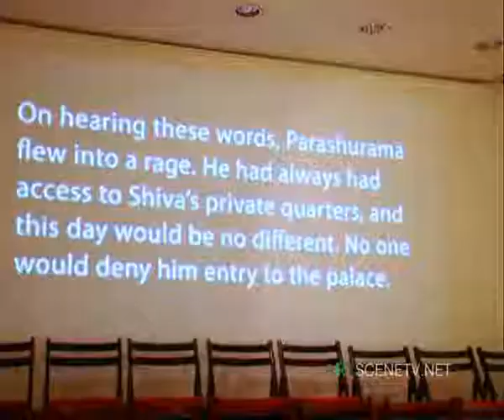Artscenetv.net| Prism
100 Tonson Gallery is excited to present Prism, a collaboration exhibition by Pichet Klunchun and Kornkrit Jianpinidnan, curated by Thanavi Chotpradit.  (The exhibition will be on view on 25th  March   25th April 2010)

Known and seen internationally, more often than in Thailand, the performance of Pichet Klunchun will be, for the first time, shown in a visual art space, right downtown in the city of Bangkok.

"Prism" is the collaboration exhibition where space emerges from disciplinary encounter (performing arts and visual arts) and the parallel narratives. With his photograph book and installation, Kornkrit Jianpinidnans The House No.1 transforms 100 Tonson Gallery into a space in-between the world of Thai traditional literature and the world of reality for Pichet Klunchun to perform Ganesh .

In the obscurity of the space-in-between, there is not only a story of Ganesh losing his trunk, but also the fragments of the political situation we are facing in our present society.

Ganesh, the performance will be opened 10 rounds (approximately 1 hour each).  There will be only 40 seats in each show containing complimentary refreshment, please reserve ticket in advance to avoid disappointment.

The performance ticket is 1000 baht and Students: 700 baht. (Admission to the Stage Exhibition: Free)